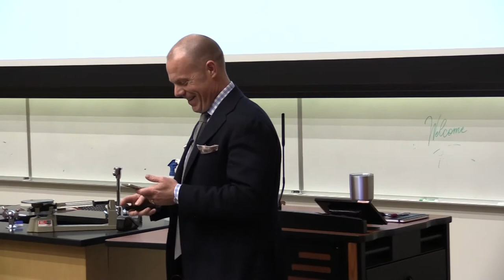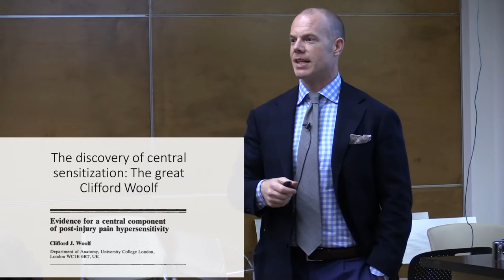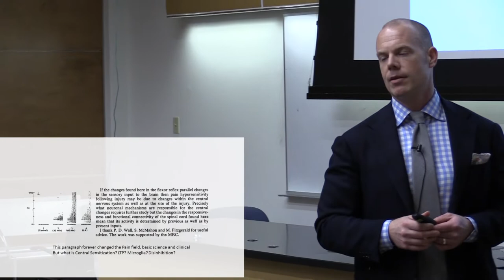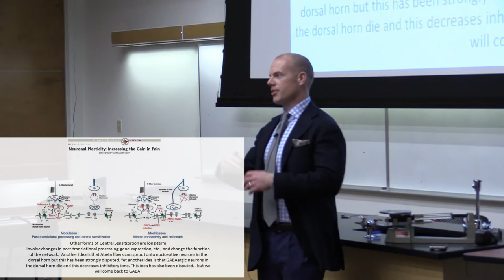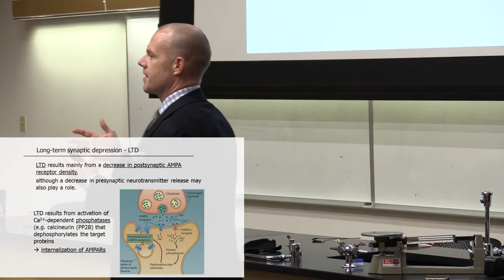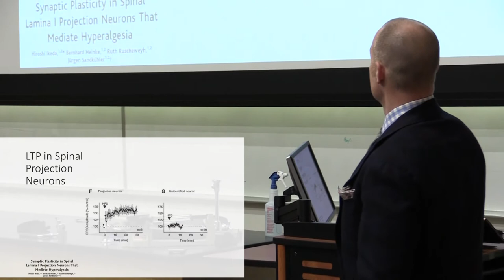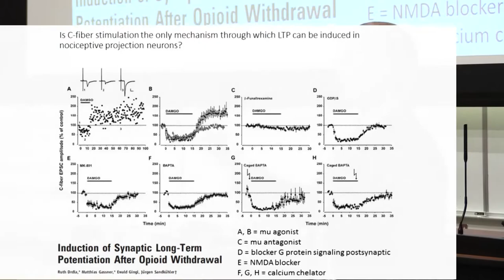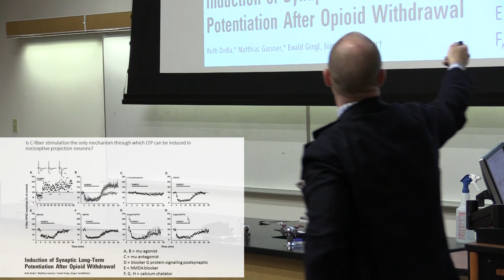Lecture 13 - 03/01/18